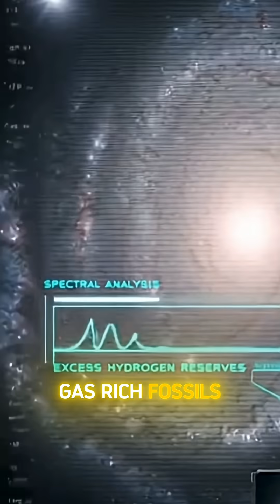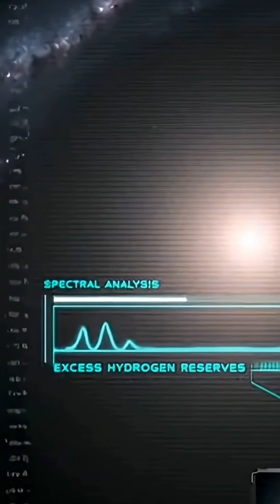The Boötes Void: Architecture of Absence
The Boötes Void is not merely empty space; it is a statistical violation of the Lambda-CDM model. Located 700 million light-years away, this spherical anomaly spans 330 million light-years in diameter. Standard cosmological density predicts a population of ten thousand galaxies within this volume. The actual inventory is sixty.

Forensic review reveals these remaining galaxies are not scattered randomly but arranged in a "tube" filament, suggesting the void is a "supervoid" formed by the collision and merger of smaller vacuum bubbles. Do not reference the black kidney-bean image in public databases; that is Barnard 68, a local dust cloud. The true void is transparent—a window into the deep past. If Earth were positioned at its center, humanity would not have detected another galaxy until the invention of electronic CCDs in the 1960s. The physics explain the isolation. They do not explain why the galaxies inside are gas-rich fossils that stopped aging billions of years ago...